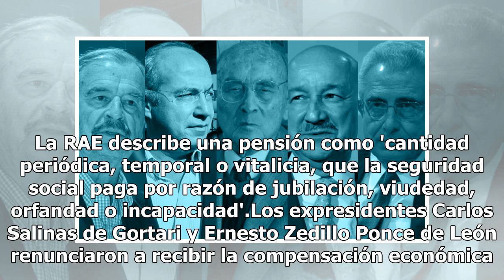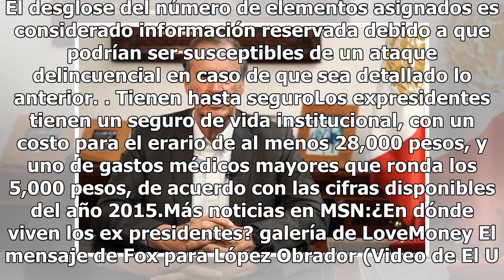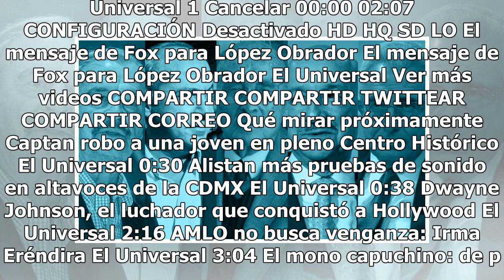¿Cuánto pueden recibir y a qué 'prestaciones' tienen acceso los expresidentes?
Los expresidentes mexicanos tienen derecho a un sueldo de 228,599 pesos menos impuestos, que es la misma cantidad que reciben los secretarios miembros del gabinete actualmente en funciones. Durante la campaña, Andrés Manuel López Obrador dijo que esta compensación solo era parte de un acuerdo que el...